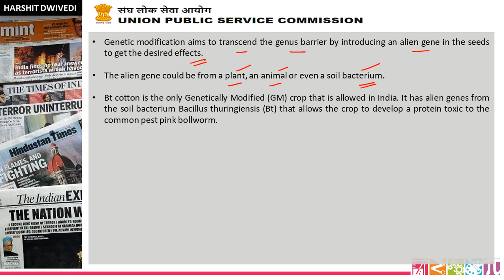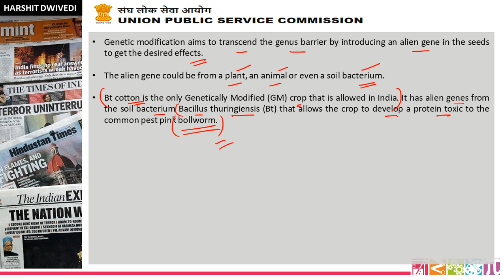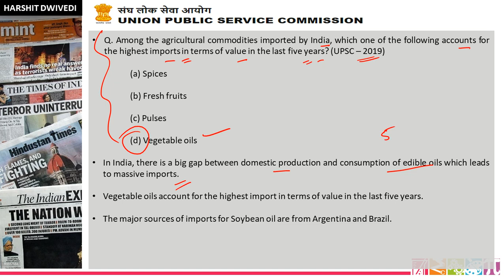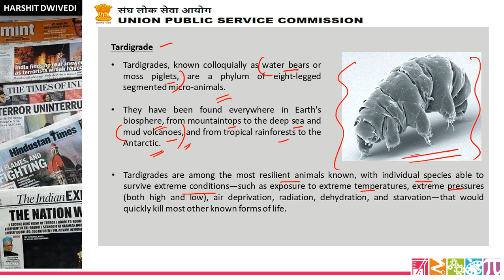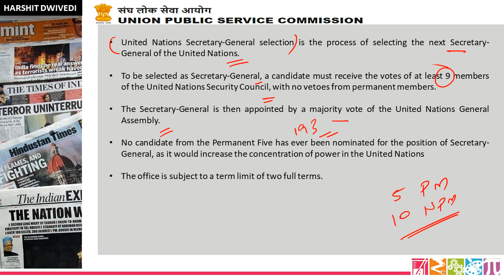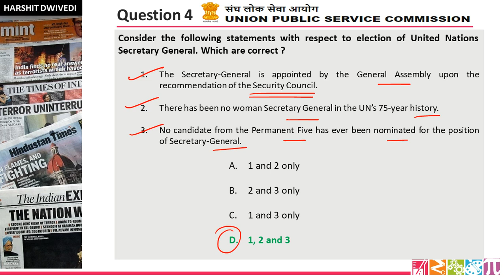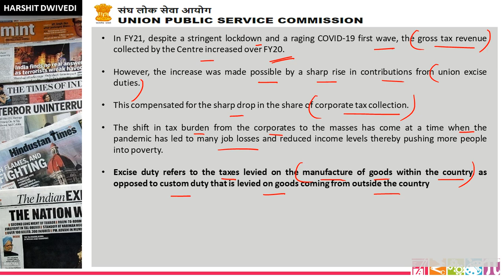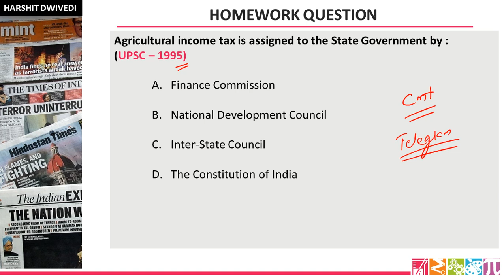19th June 2021 Mock Questions for UPSC Prelims | Useful for all Competitive Exams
19th June 2021 quiz questions have been included in this video lecture. Your weekly practice dose for better preparation.